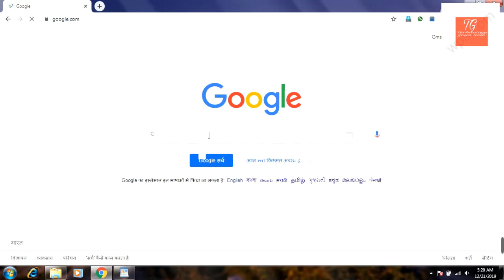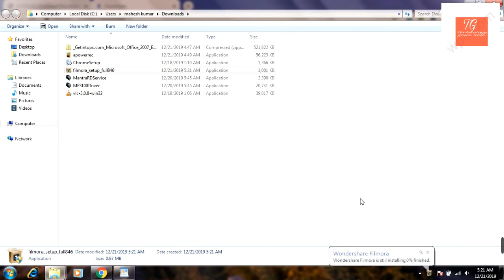HOW TO DOWNLOD FILMORA SOFTWERE WIN 7 /I LOVE MY TECHNOLOGY GYAN HELP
how to filmora video editor download

I LOVE MY TECHNOLOGY GYAN HELP